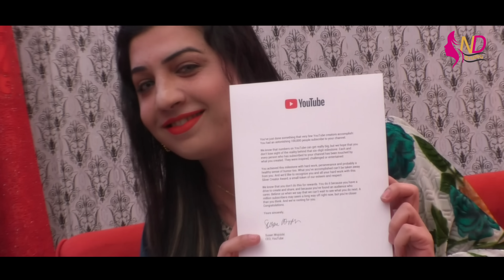YouTube Sent Me Award Sliver Play Button | ND Studio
Channel: ND Studio
Artist: Sheen Jan Chaudhry

YouTube Sent Me Award Sliver Play Button for Passing 100k Subscriber, Thanks A Lot Friends For Supporting My Channel.

We Upload daily videos in HD Quality for Entertainment,
We Can Upload Dance Videos, Music Videos & Birthday Parties.

Record Label